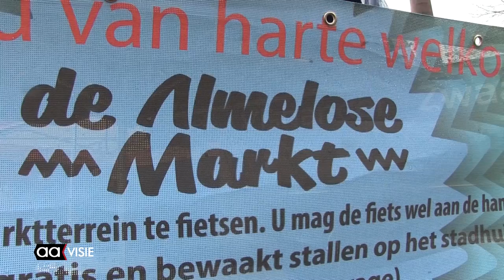Wat zijn de reacties van de Almeloërs op de uitslag van de gemeenteraadsverkiezingen?